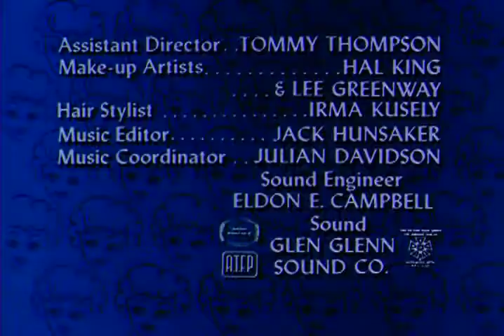The Lucy Show - Lucy The Beauty Doctor